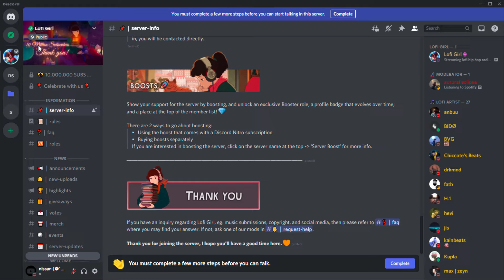Discord Experiment PUBLIC Icon Server Profiles?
Official channel Discord server New discord experiment adds a message to public servers that they are public and displays the text "Anyone can join this server." when hovered.

Happy hackin'!